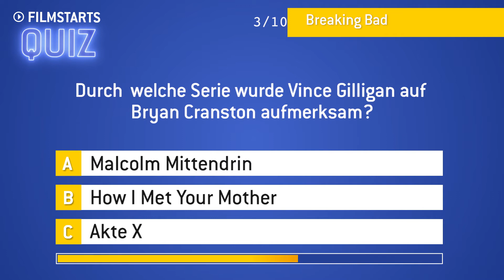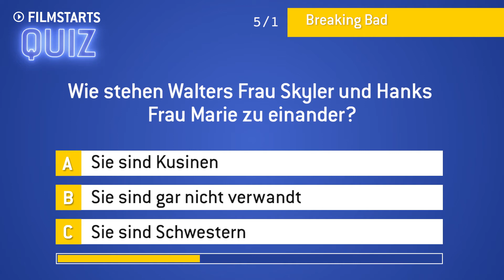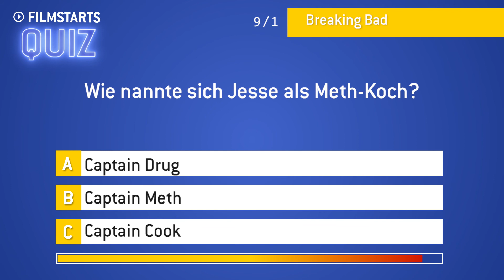Breaking Bad: Wie viel weißt du? | Mittel | FILMSTARTS Quiz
Du scheinst dich gut mit "Breaking Bad" auszukennen! Teste dich weiter...